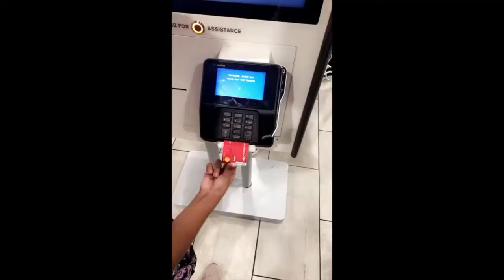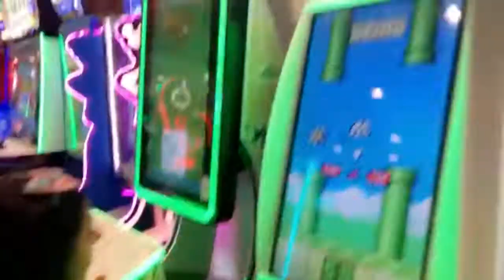OMG McDonald's THE WORLD LARGEST Orlando FL | اكبر مطعم ماجدونالدز في العالم مع جود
I will give you a tour to the largest McDonald's in the world Orlando FL, they have much more to eat than just burger and fries. they have Pizza, wings, cakes and much more.

My Name is Jude, I live in Orlando Florida I like Gymnastic, travel, and acting. I created this channel to make friends from all around the world.